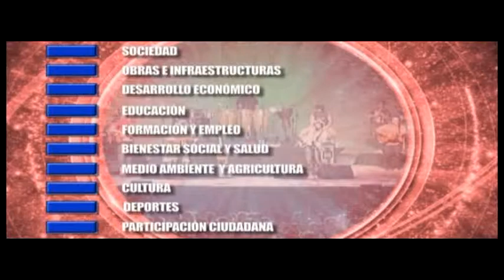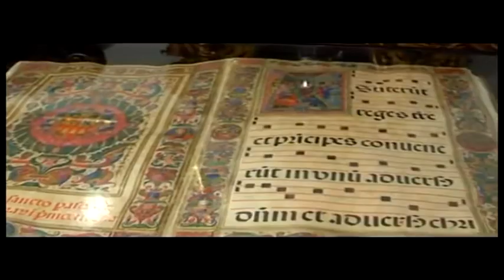Noticia exposición "A imagen y semejanza,...". Noviembre 2014. Osuna Televisión.